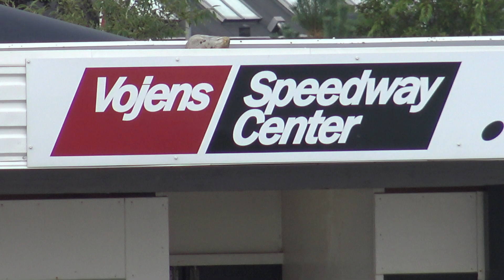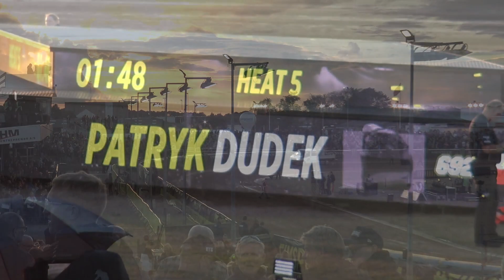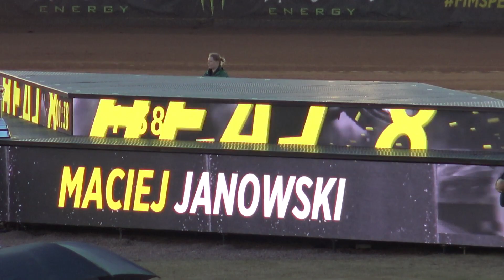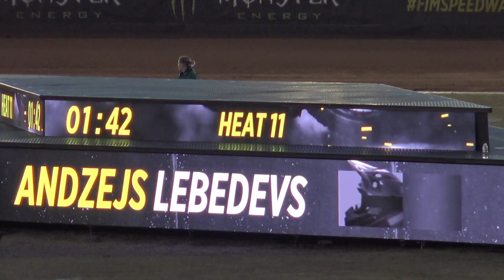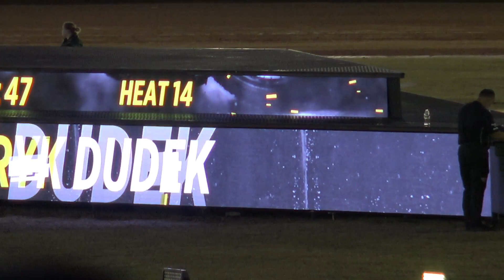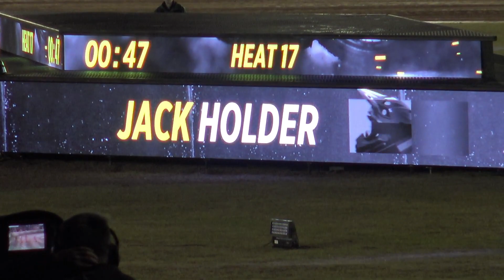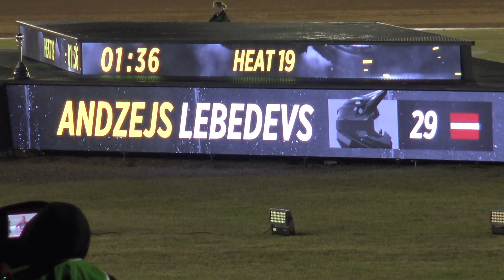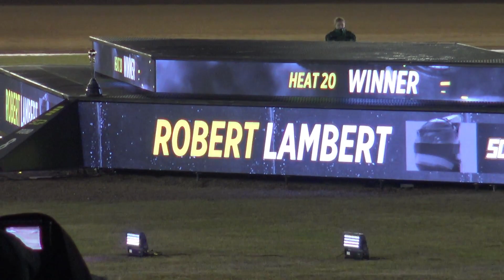Speedway GP Vojens 10 - 9 - 2022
Speedway GP Vojens Danmark 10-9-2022